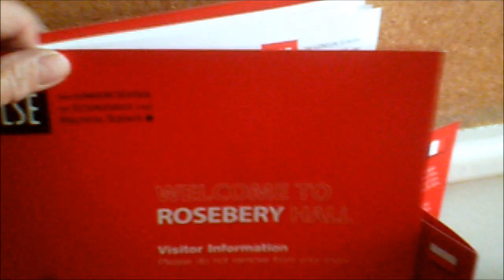2013 Family Tree Trip to London staying at the London School of Economics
For the past 20 odd years I have always stayed at the LSE which provides an excellent breakfast--Based in the heart of the city, near the trains ,Underground tube and buses allowing me easy access to libraries, museums, family tree archives e.,g. metropolitan archives, historic buildings like the Tower of London, graveyards, churches and cathedrals like St Pauls.I-This video was created in 2013 along with many others--all part of living tree research.During this visit I experienced David Bowie's brilliant Exhibition in the Victoria and Albert Museum and a similar event will be happening in 2025 in the Stratford area where much of his personal collection is going to be housed...I also visited the Science Museum, the British Library and manor Park Cemetery at Forest Gate where many of my dead family are buried--just up the road is the much larger cemetery which I have also visited ---London is built upon many cemeteries and new excavations have revealed much over the recent years and found many skeletons etc. Yes this was a great visit and around 2005 Zara also came with me to stay at the LSE to explore our family records which were once housed nect to Rosebury Hall but have since moved to Kew near Richmond and YES I have visited there as well observing the Magma Carta on display--So much to explore folks and Time is flying---these Web-links are a great way of sharing stuff but it all takes time --much saved for posterity despite the physical quality---...So many web links are now being added from previous years and as I go with the new stuff.